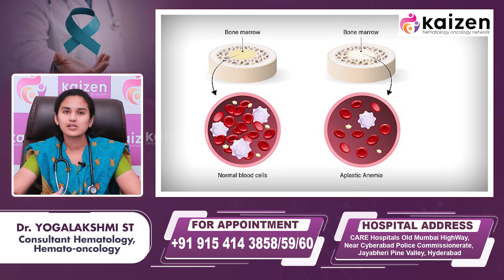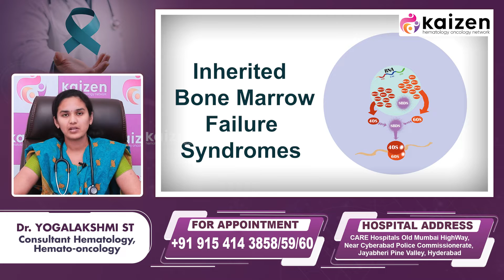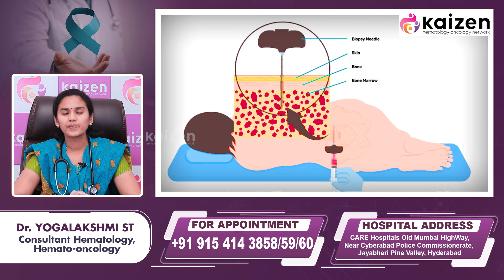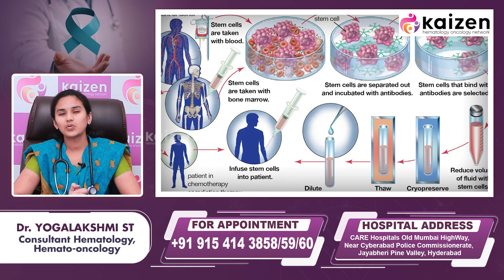What is Aplastic Anemia? | Causes, Symptoms and Treatment of Aplastic Anemia | Kaizen Oncology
We treat all types of Cancer, Including:
• Medical Oncology
• Surgical oncology
• Radiation oncology
• Hematology
• Bone marrow transplant
• Pediatric oncology
• Hemato-oncology